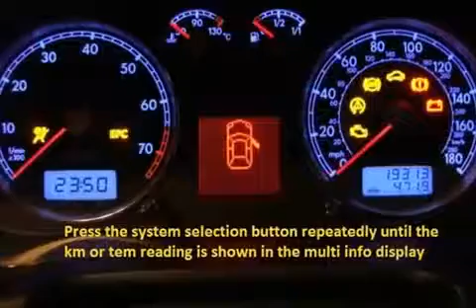HONDA CIVIC 1996 06 2000 06 How to reset service light indicator